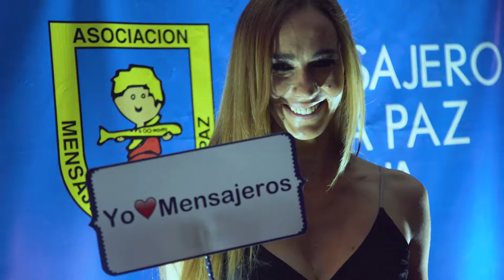Video Resumen Cena 15° Aniversario Mensajeros de la Paz